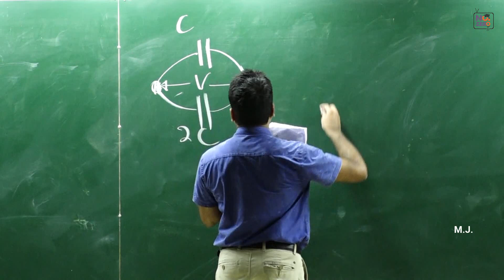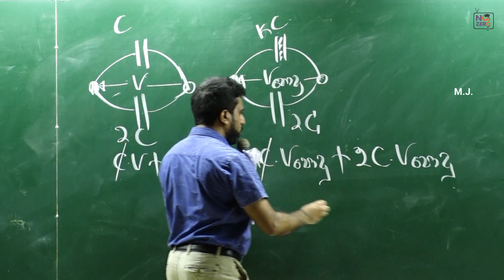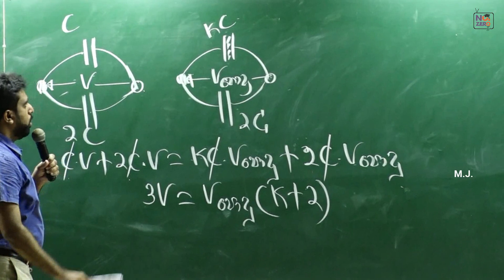Mahen Jecob | Capacitors | 2020 Revision | Tutorial | MCQ 116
Special Credits: Rumesh Rajapaksha, Thilkarathna Situbandara